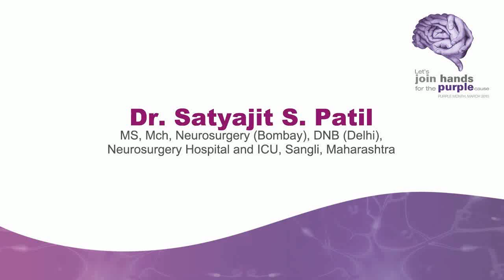Dr. Satyajit S. Patil